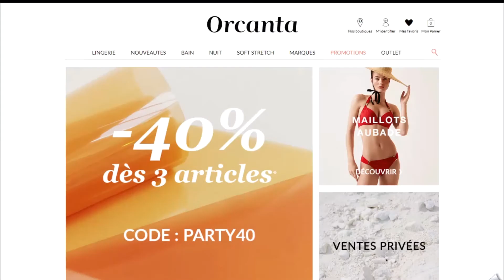Code promo Orcanta lingerie vérifié en vidéo